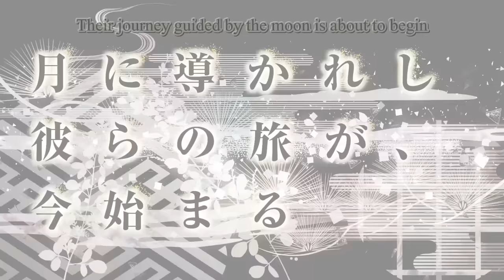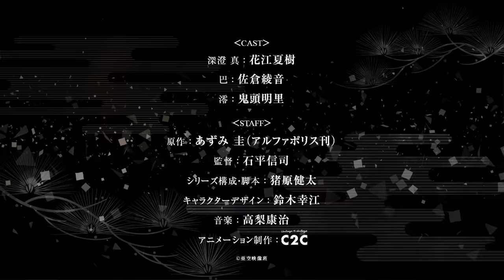TSUKIMICHI -Moonlit Fantasy- | OFFICIAL TRAILER